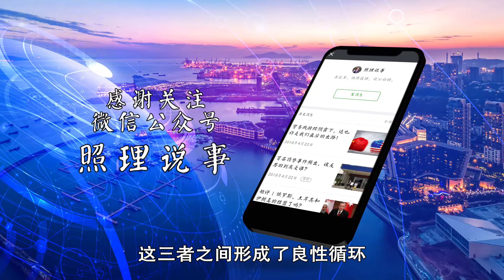这是一座古老的城市，这是一座不知名的“小城”，却焕发了惊人的活力！ ｜照理说事